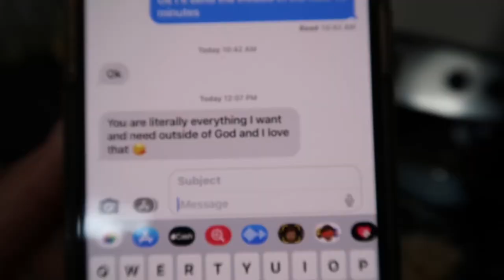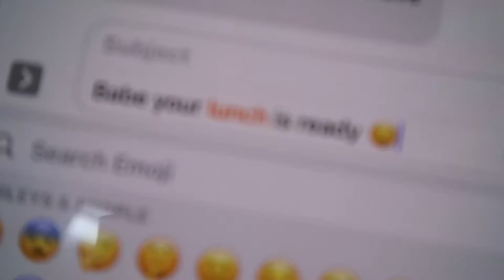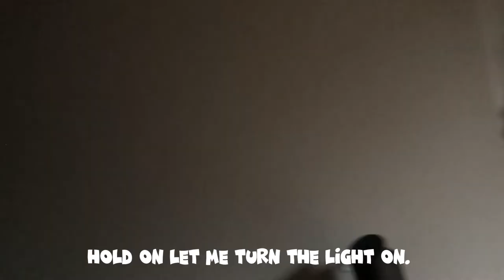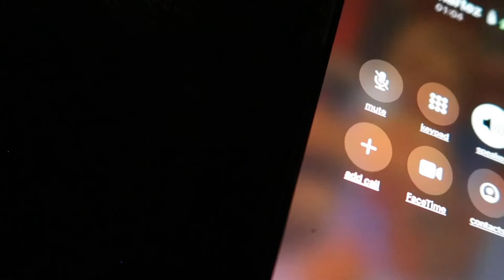I cooked a honey pack into my boyfriends lunch😅 *PRANK*